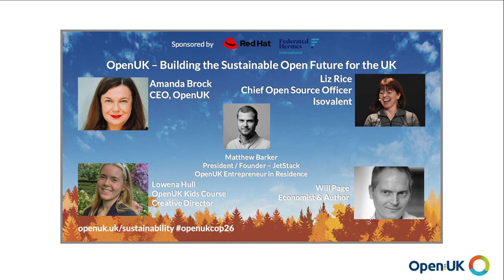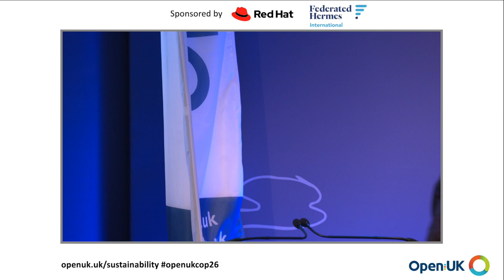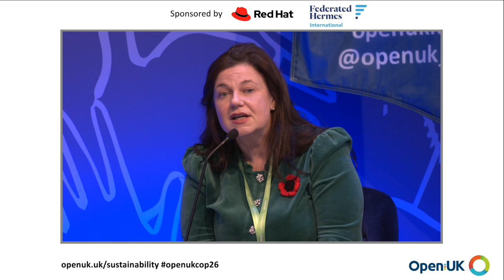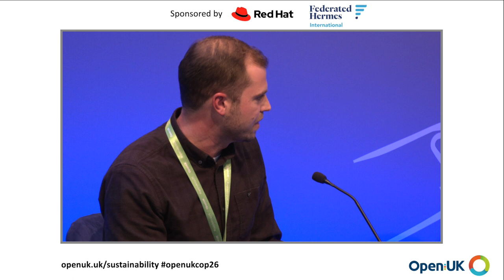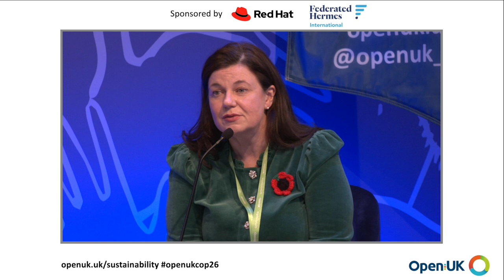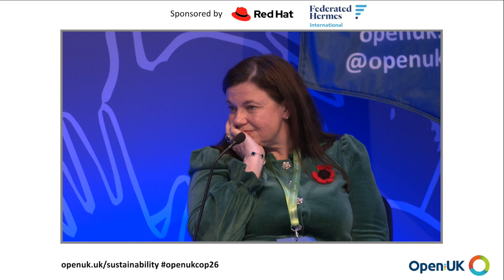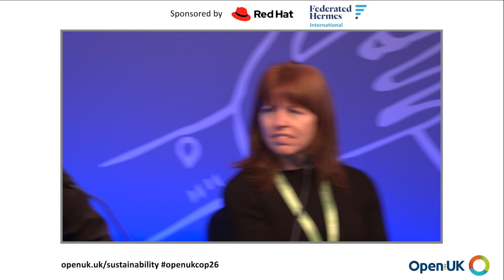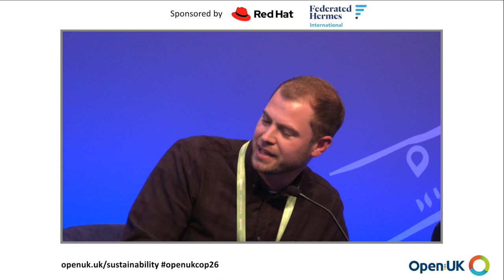OpenUK Open Technology for Sustainability Day, COP26: Building a Sustainable Open Future for the UK